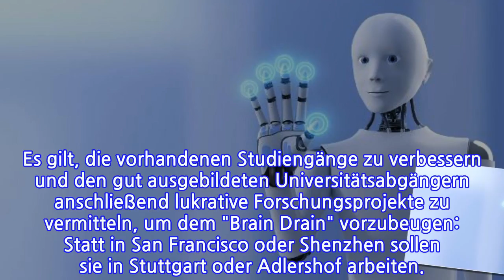Künstliche IntelligenzBundesregierungplantdiedigitaleRevolution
Strategie zur Künstlichen Intelligenz  Bundesregierung plant die digitale Revolution